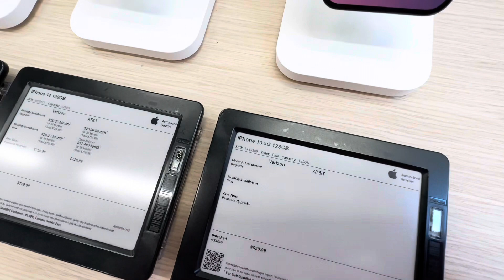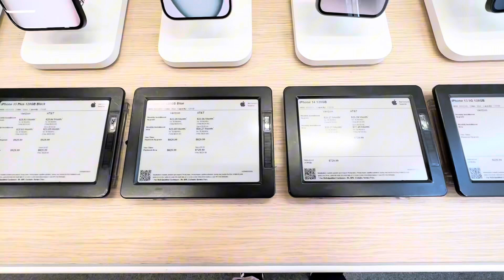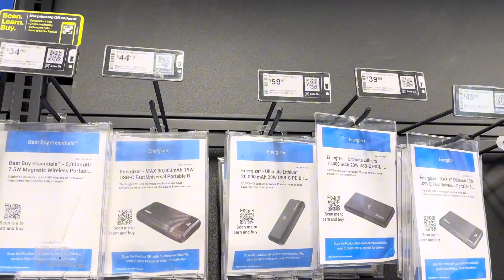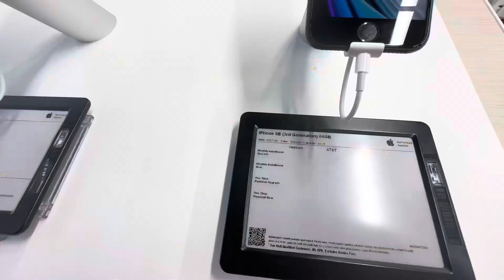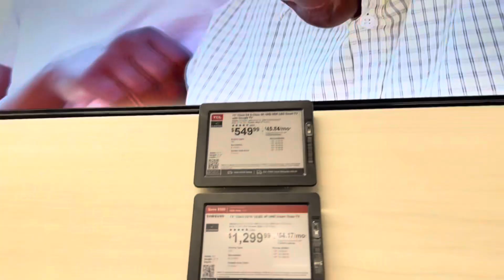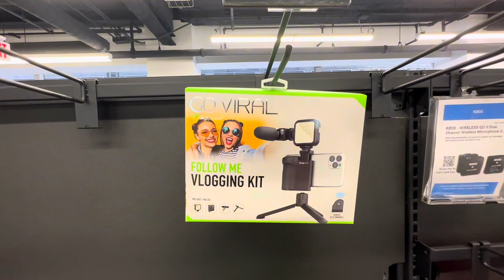NEW YORK VLOG | TOUR pela loja de eletrônicos BEST BUY em Nova York 2024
Oi gente!
Neste vlog, eu mostro como é a famosa loja de eletrônicos BEST BUY!

Beijos
Lu Cadury

- NEW YORK VLOG | New York Knicks no Madison Square Garden (Como é o jogo de basquete?)
- NEW JERSEY VLOG | New York Giants no MetLife Stadium (Como é o jogo de futebol americano?)
- CALIFORNIA VLOG | FÉRIAS ep.1: Chegada em LA, Venice Beach, Hollywood Sign e Calçada da Fama 2022